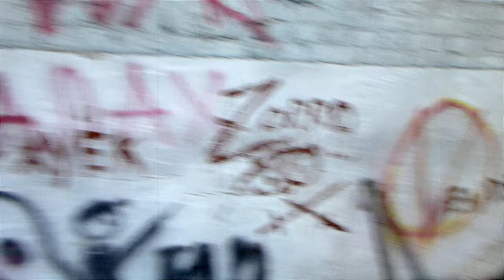Поход по Орловским просторам!